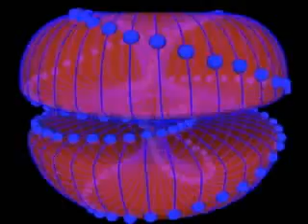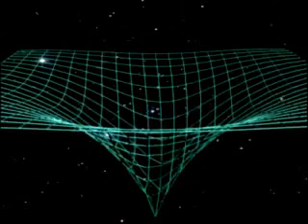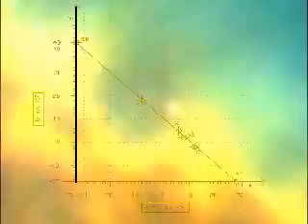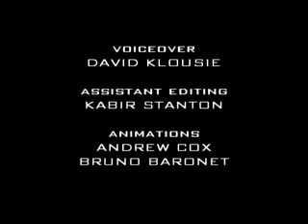Infinity in the Finite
Nassim Haramein